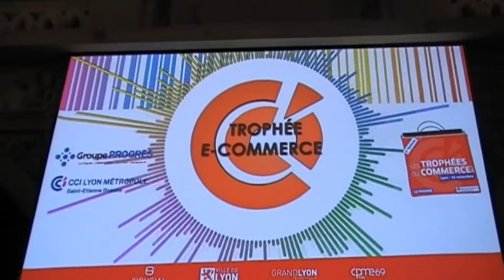trophée e commerce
Trophées du commerce 5è édition Palais de la Bourse Lyon 16 novembre 2017. Un événement du groupe Le Progrès et de la CCI Lyon métropole St Etienne Roanne